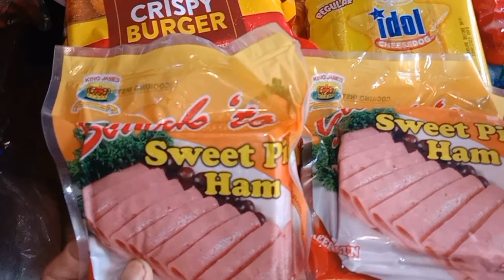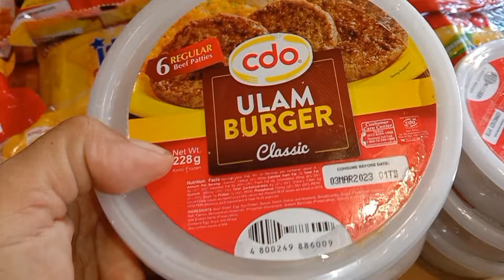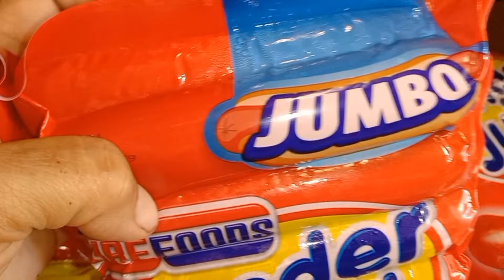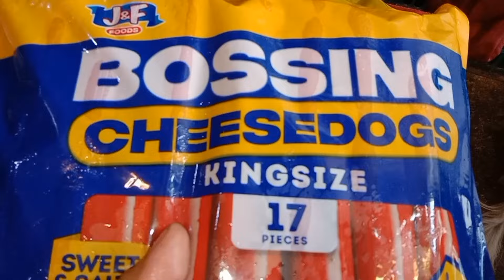Gaano ba kalaki Ang pweding ipuhunan at tutubuin sa mga frozen products.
frozen products dagdagkitaansamgaproduktongito.